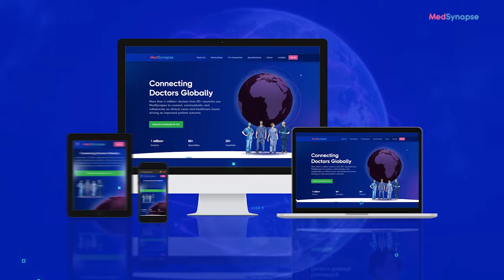Various Treatment Modalities With Dr. Vidya Kollu | Medsynapse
Join Dr. Vidya Kollu, an esteemed medical oncologist joining from USA in collaboration with MedSynapse for an exclusive session exploring the world of oncology. Dr. Kollu, a renowned expert in the field, will delve into the topic of treatment modalities in cancer care. Gain insights into the main treatment options available and understand what it means to be cured, in remission, or to experience progression, relapse, or recurrence in simple terms. Explore the differences in treatment and outcomes for various types of cancers, including blood cancers and solid tumor cancers. Discover the clinical and prognostic implications of these treatment modalities. Don't miss this opportunity to enhance your understanding of cancer treatment and its impact on patients' lives.